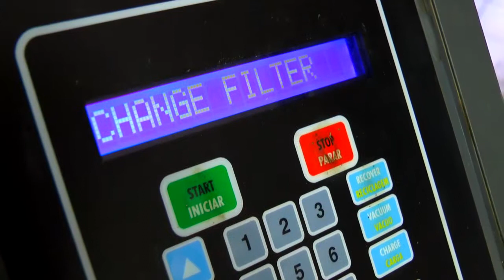FOLIÕES CURTEM A ÚLTIMA NOITE DE CARNAVAL NA AVENIDA ASSIS BRASIL